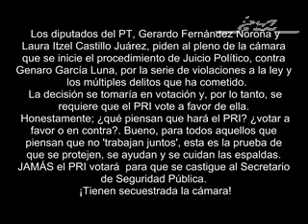Laura Itzel Castillo y Gerardo Fernández Noroña, piden juicio político contra García Luna.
¿Cuándo llegará el día en que pasemos de las denuncias y señalamientos a los hechos?
¿Cuándo va a ir a la cárcel uno de estos delincuentes?